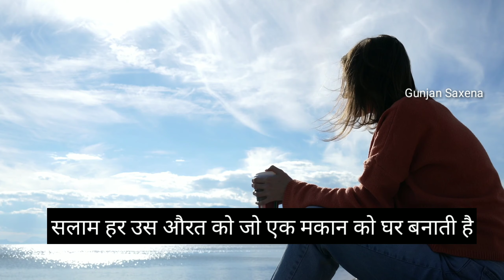happy women's Day best shayari l Mahila divas status BeBoldForChange.